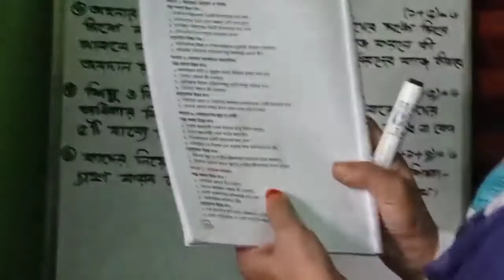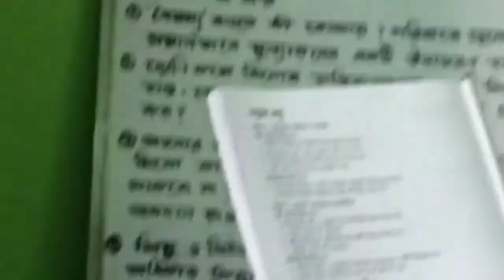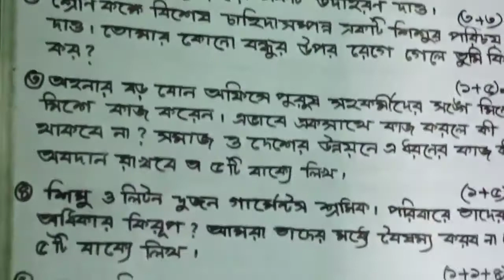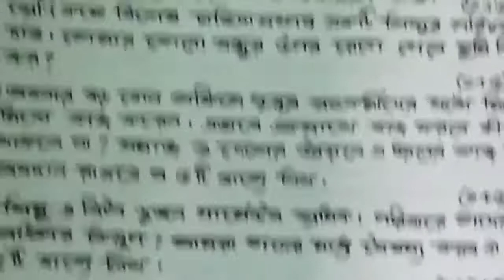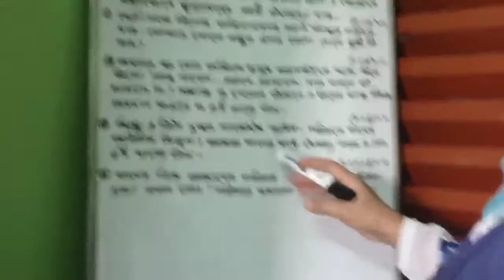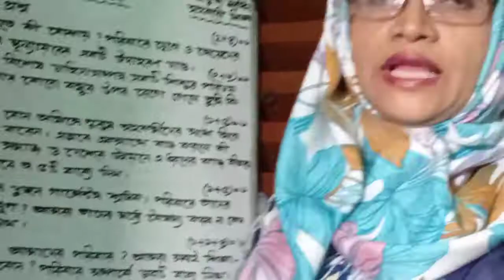৪র্থ শ্রেণির বা ও বি পরিচয়, লেকচার ৪, মাহফুজা শরমীন সহকারী শিক্ষক।